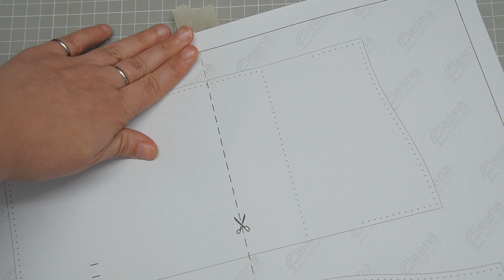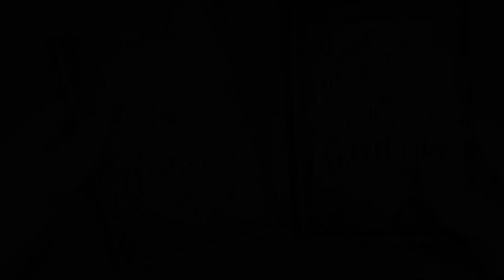Step By Step Leather Wallet | Ultimate UNISEX Wallet | PDF Leather Pattern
Step By Step Leather Wallet | Ultimate UNISEX Wallet

Fantastic new product: the ultimate unisex wallet that has it all. This wallet is designed to be your perfect companion, with dedicated slots for your cards, space for cash, a convenient compartment for coins, and even a special pocket for your ID. It's not too small and not too large, striking the perfect balance for effortless everyday use.

Dimensions: approximately 13cm x 9.5cm x 2.5cm (or 5.1”x 3.7” x 1.0”)

You are welcome to ask anything you want in the comments section

⚫SIZZIX Big Stot Plus. This is a great tool for stamping leather.

• 0.6 mm Thread
• Wooden burnisher
• Variable Speed Rotary Tool Kit
• Rotary cutter
• Fiebings Leather dyes
• Fiebing's Resolene Finish
• Snap buttons
• Magnetic Snap buttons 14 mm

If you like my video please give it a big thumbs up.